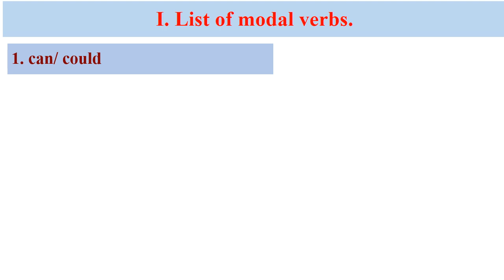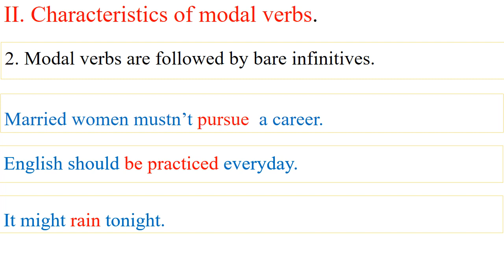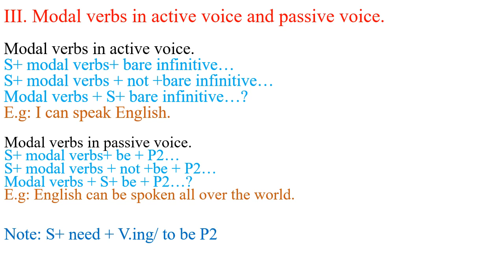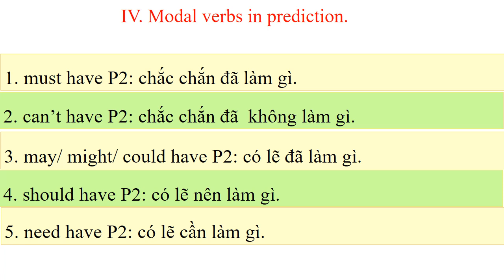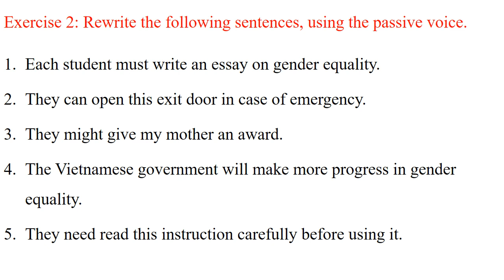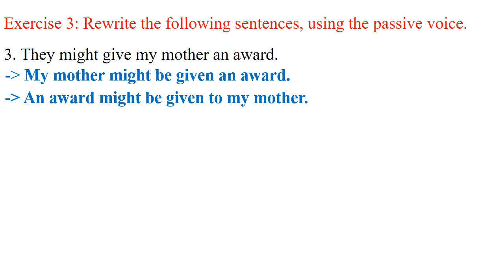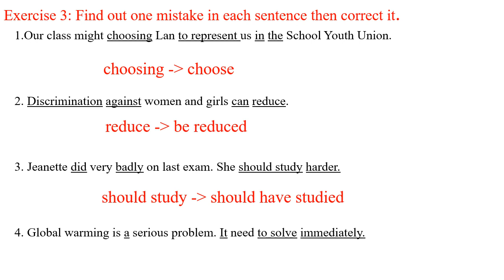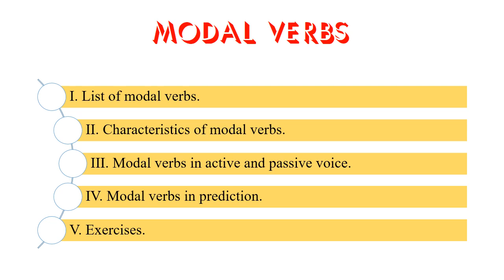Chuyên đề động từ khuyết thiếu